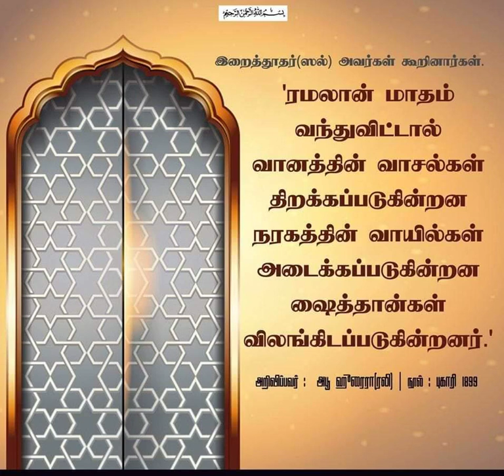10.04.2023 புனித ரமலான்புதுவை குத்பா பள்ளி - இமாம் ஹாஃபில் மஹ்ழரி ஷா நவாஸ் ஹுஸைன்.